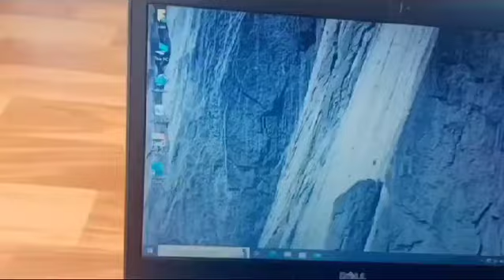REFUBISHED LAPTOP FOR SALE | LAPTOP FOR SALE IN KALYAN | LAPTOP START FROM 14,999 ONLY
I5 6TH GEN √ 256 GB NVME SSD
√ RAM 8 GB √ Wi-Fi / Web Cam / Bluetooth
√ 14" HD LED Screen √ up to 3 Hrs. Battery Backup
√ Windows 10 Professional 64-bit √ Original Charger √
1 Month Replacement warranty
√ 6 Months of Onsite Service Support
√ Laptop in Mint Condition